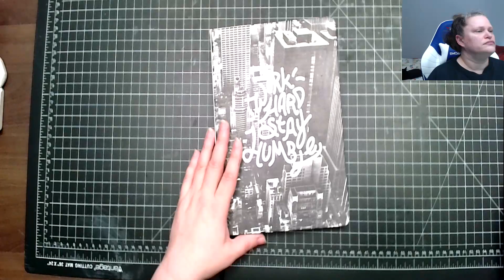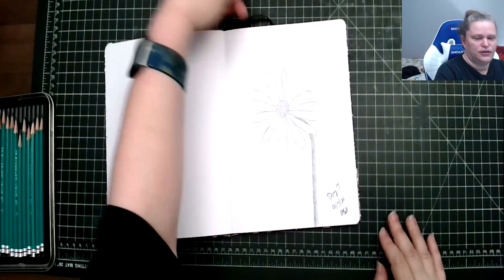Sketching Time.....What will I sketch today?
I did my day 7 for Sketchtember.